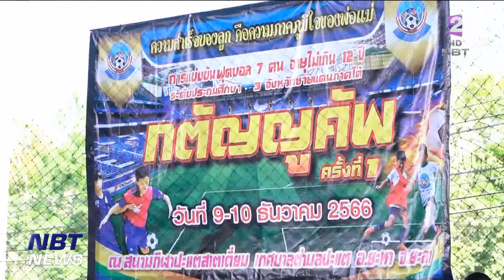ข่าวกีฬา ทีมนักเตะโรงเรียนต้นพิกุลคว้าแชมป์ฟุตบอลกตัญญูคัพ ครั้งที่ 1 ข่าวดึก วันที่ 11 ธันวาคม 2566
ทีมนักเตะโรงเรียนต้นพิกุล จากจังหวัดปัตตานี คว้าแชมป์ฟุตบอล 7 คนที่จังหวัดยะลา